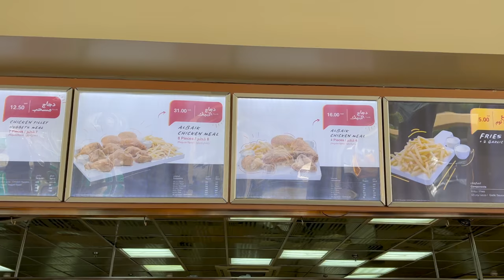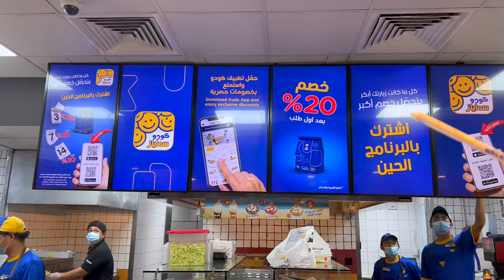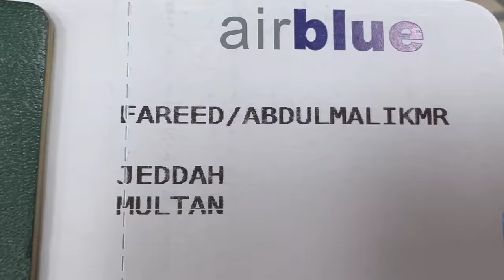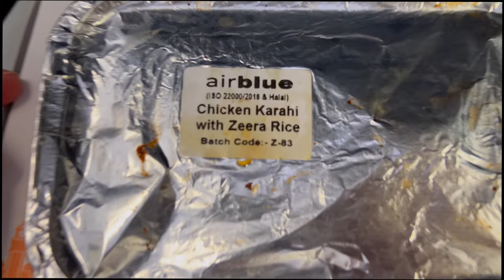Last AlBaik Before Travel to Pakistan | Cheapest Flight Jeddah to Multan ft. @WildlensbyAbrar KSA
Last AlBaik Before Travel to Pakistan | Cheapest Flight Jeddah to Multan ft.  @WildLens by Abrar   KSA